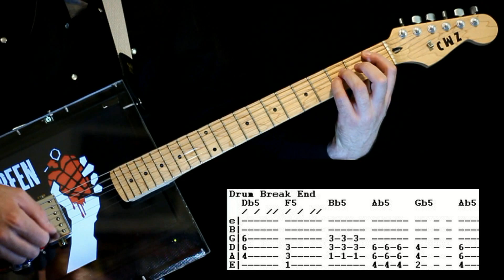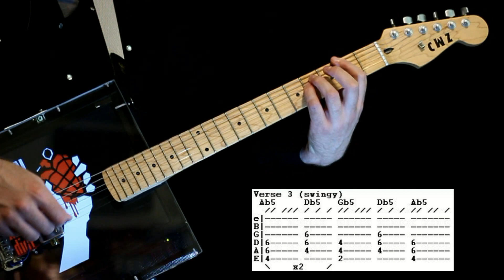Green Day Jesus Of Suburbia Guitar Lesson / Guitar Tabs / Guitar Tutorial / Guitar Chords / Cover